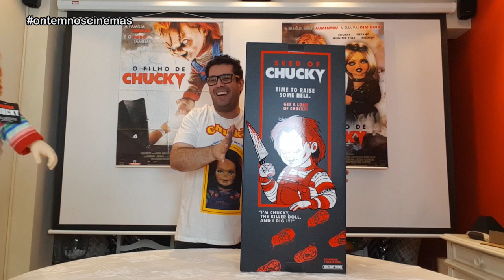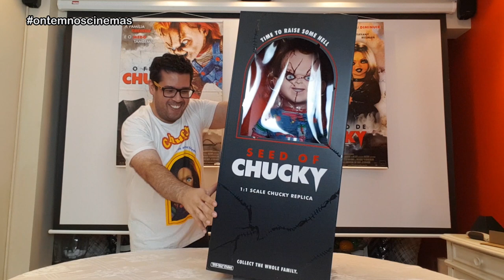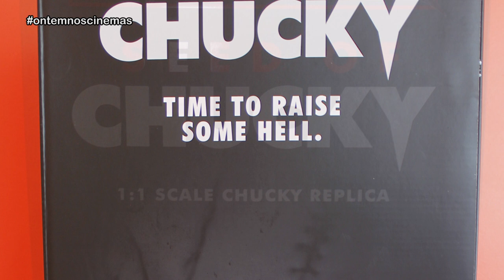COMPREI O CHUCKY - TRICK OR TREAT STUDIOS!!! | UNBOXING ESPECIAL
Fim do mistério da caixa e mais um sonho realizado! Comprei o boneco importado Chucky, em tamanho real, da Trick or Treat Studios! Veja todos os detalhes deste item super especial, que veio aterrorizar a coleção!

Quer um igual? Confira abaixo dois locais para compra (sujeito à disponibilidade nos estoques):

Produção: Danglar Duarte

Imagens: Rogue Pictures/Universal/Internet/Divulgação

Músicas: Fun House (Coyote Hearing) • March On (Ethan Meixsell) • Pop Metal (Audionautix) • Get Tough (TrackTribe) • 1968 (TrackTribe) • Game On (Jeremy Korpas) • Tragic Story (Myuu) • Danger Snow (Dan Henig)